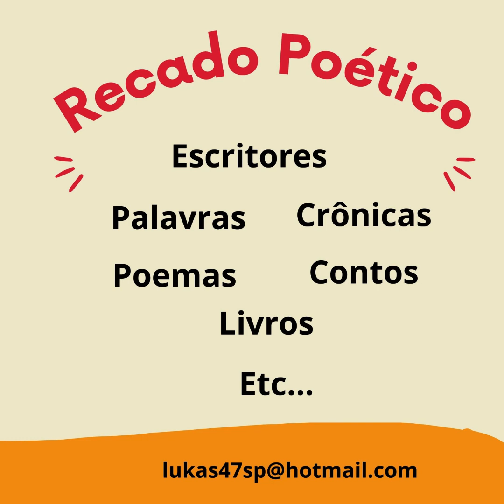Recado Poético episódio 56